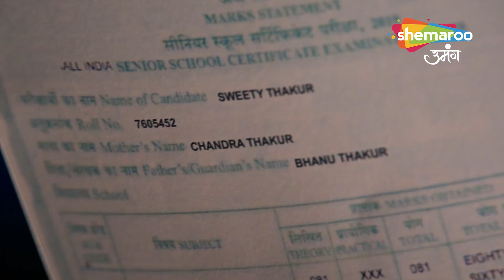Shravani Best Scene | NEET Ka Aaya Result | Episode 100 | Hindi Tv Serial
Episode : 100 Best Scene
Director : Ravindra Gautam, Amar Varpe
Language : Hindi
Theme : Drama

o Watch Shemaroo Umang on the networks:
 DD Free Dish :15
 Tata Play : 184
 Airtel Digital TV: 133
 d2h: 172
 Dish TV: 142
 GTPL: 18
 DEN: 117
 Hathway: 19
 NXT Digital: 181
 SITI CABLE: 118
 FASTWAY: 25
 Digiana: 133